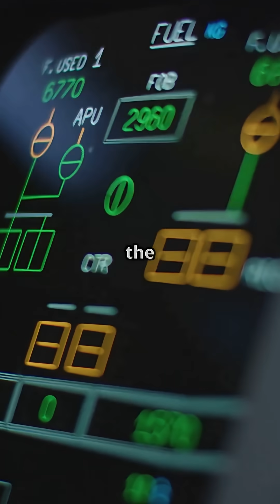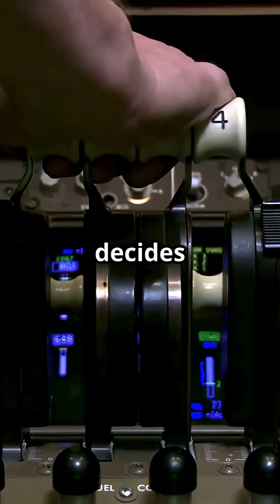Airbus vs Boeing: what REALLY happens when a pilot slams the throttles to the max?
When pilots slam the throttles — does Airbus protect the engines or does Boeing let them fly free?